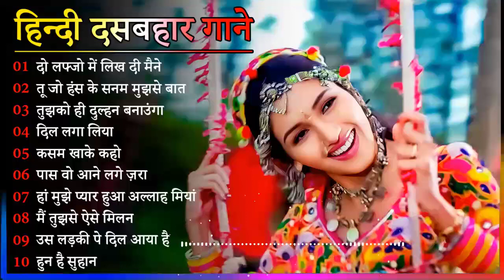Hindi Gana🌹Sadabahar Song 💖हिंदी गाने 💔Purane Gane Mp3 💕 अल्का याग्निक कुमार सानू गीत